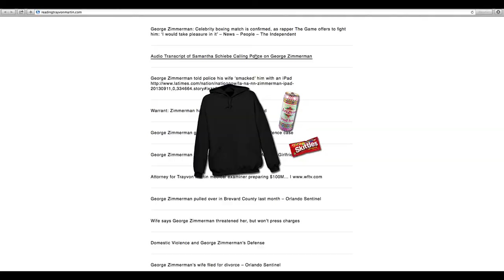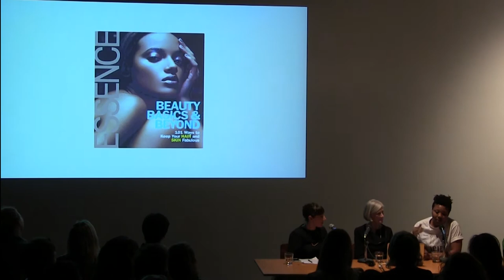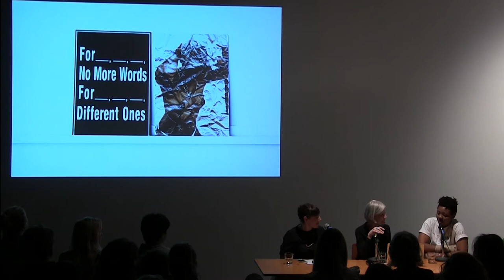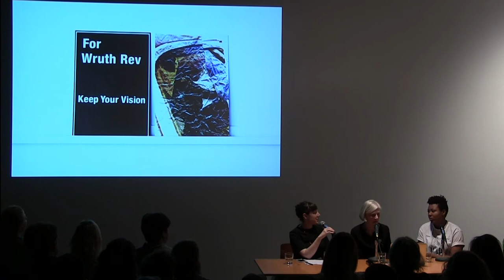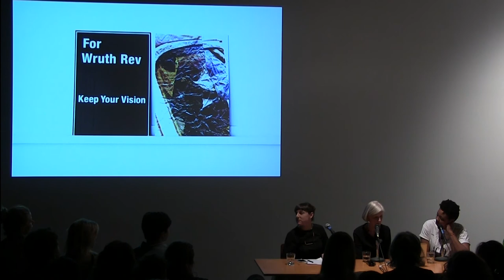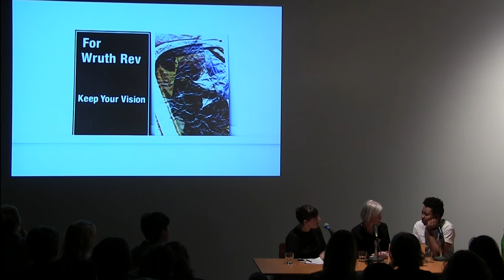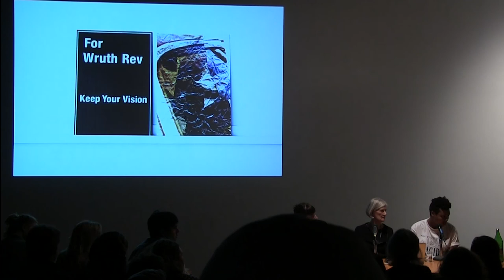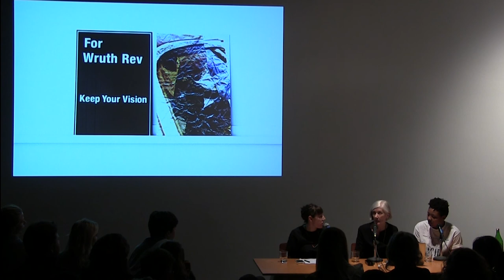Barbara Kasten in conversation with Martine Syms Moderated by Alex Klein at 356 Mission Rd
356 Mission and USC Roski School of Art and Design Handtmann Photography Lecture Series co-present:

Barbara Kasten in conversation with Martine Syms
Moderated by Alex Klein

Wednesday February 10th, 2016 at 356 S Mission Rd